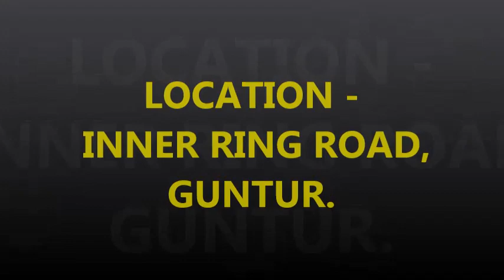DUPLEX HOUSES FOR SALE - ID - 806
LOCATION - INNER RING ROAD, GUNTUR.